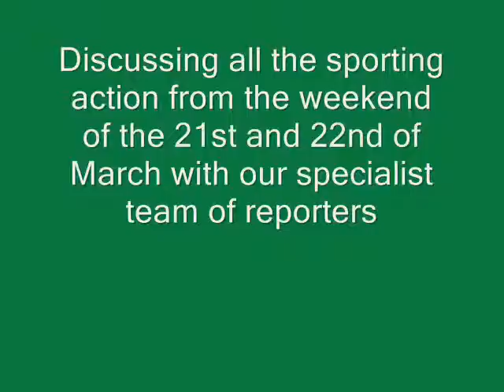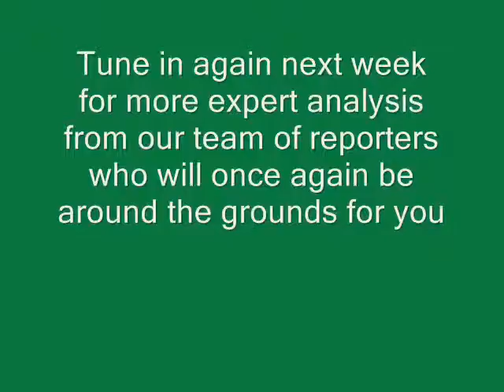The Score Podcast 3 23/03/2009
Catch up with all the major sporting action from the weekend with the third podcast in the series. This week there was action from PNE, Preston Grasshoppers as well as a look ahead to Sir Tom Finney Day